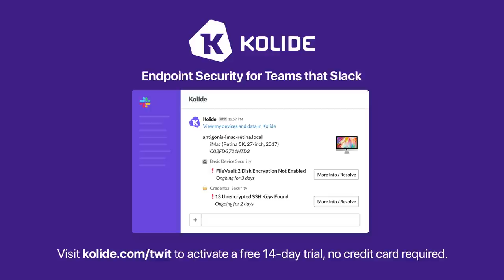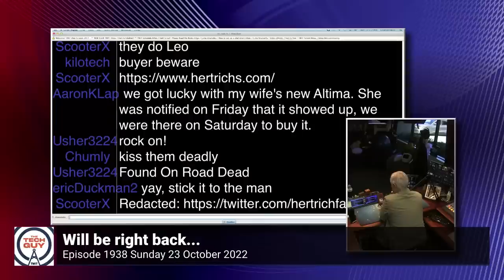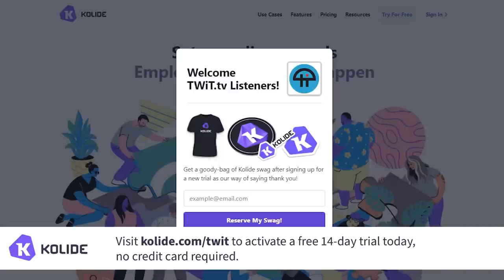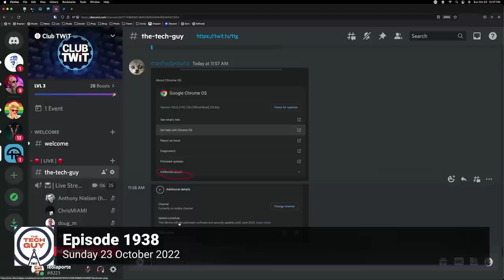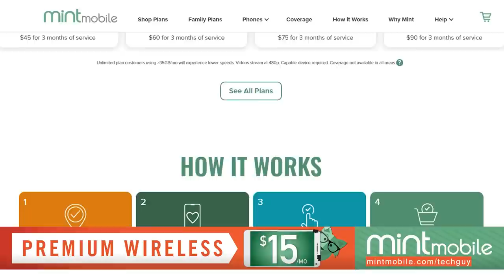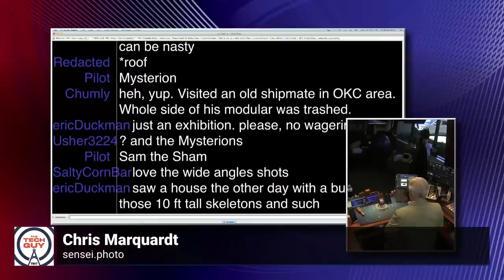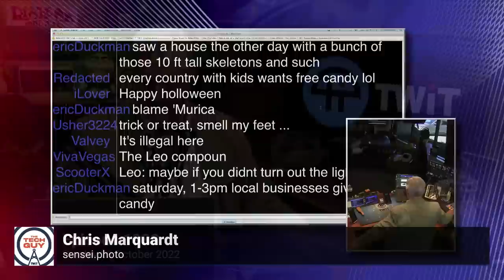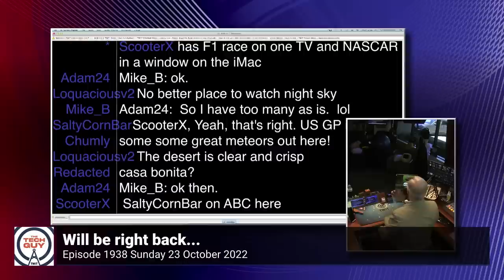Leo Laporte - The Tech Guy: 1938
Will the sale of Twitter go through with Elon Musk? How does one "use" Twitter? Why can't I access certain websites on my Chromebook? How do you send audio over Bluetooth & TV speakers at the same time? Why is my router acting up every hour? Where are my email attachments? What's a better phone operating system: Android or iOS? It depends. Plus, conversations with Sam Abuelsamid, Chris Marquardt, and Rod Pyle!

• Will Elon Musk's purchase of Twitter actually go through?
• There's technology that lets you "speak" with passed relatives.
• Ads coming to the Apple App store starting October 25th.
• How do I use Twitter effectively?
• Sam Abuelsamid and dealing with dealerships.
• Issues accessing certain websites on old Chromebook laptops.
• Is there a way to safely use an old smartphone after its end-of-life support?
• How can you get audio to both your Bluetooth headphones & TV speakers at the same time?
• Chris Marquardt and fall weather.
• Why is my router cutting out every hour or so?
• When is it necessary to update drivers on your computer?
• Why does it seem more troublesome to move between Android phones than between Apple phones?
• Why are my email attachments disappearing from my emails?
• Rod Pyle and Elon Musk, Starlink, and Ukraine.
• Are there printers that produce the same quality photos one can get at a pharmacy? What other items should one get to that kind of quality photos?
• Android or iOS: which option is better? How easy is it to switch between the two?

Guests: Sam Abuelsamid, Chris Marquardt, and Rod Pyle